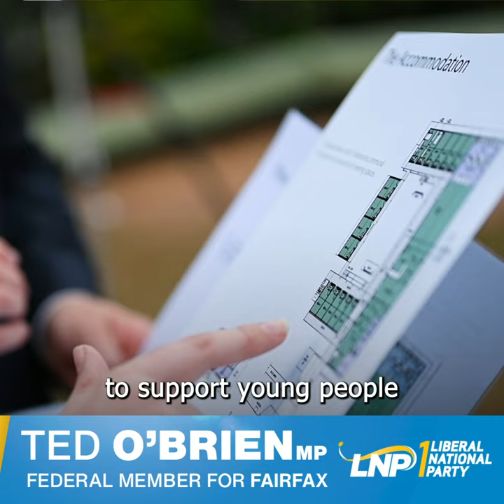The Church Youth Homeless Shelter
An unused Church in Nambour will soon be repurposed to house and support 21 homeless youth following an announcement of $790,834 by Federal Member for Fairfax, Ted O’Brien.

Integrated Family and Youth Service (IFYS) will use the massive Federal funding boost to provide a holistic suite of care and support services for young people onsite at ‘the Church’ youth homeless shelter.

The $3.2 million project will re-purpose the aging building to include 22 fully furnished rooms (21 for youth 1 for an onsite caretaker) complete with an ensuite, basic cooking facilities and a study area with access to shared kitchen, dining and fitness facilities set across two levels.

Member for Fairfax, Ted O’Brien said the funding will be life-changing for hundreds of Sunshine Coast youth who find themselves in a difficult situation.